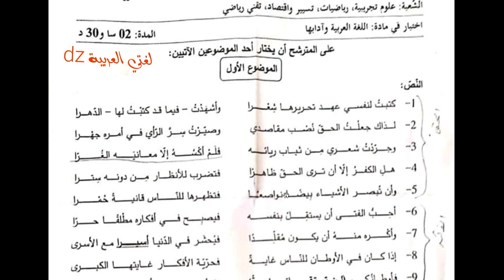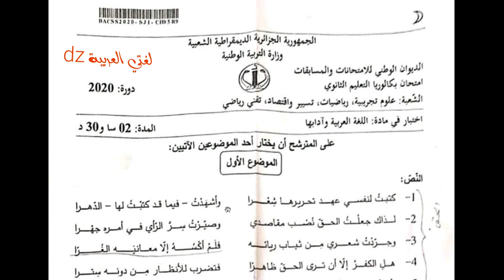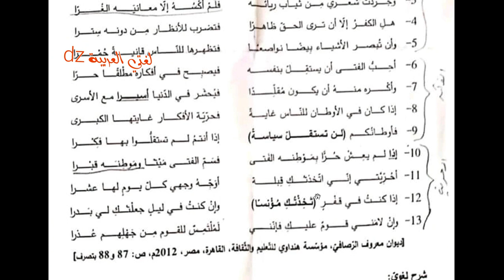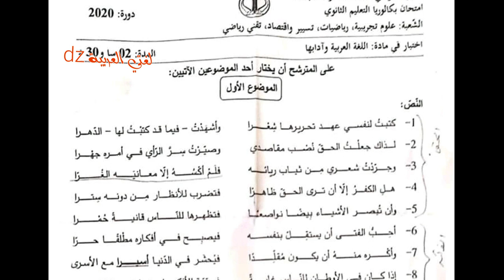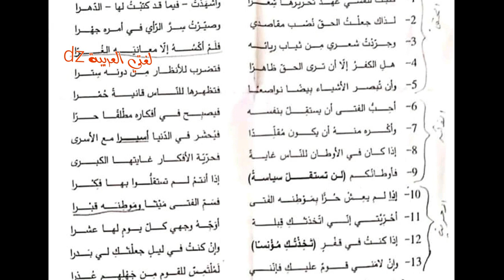حل موضوع شهادة البكالوريا2020.اللغة العربية. الشعب العلمية المشتركة. الموضوع الأول.